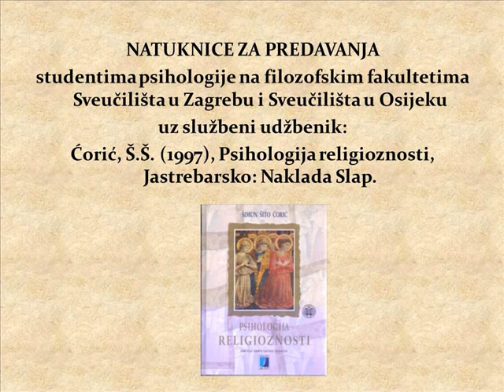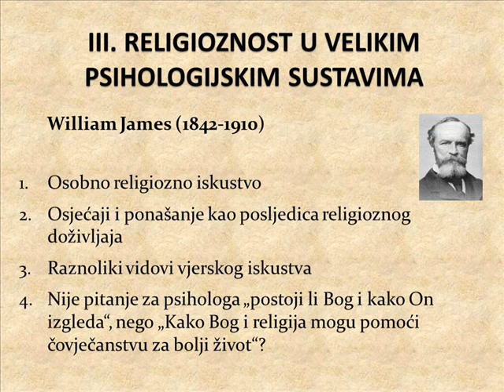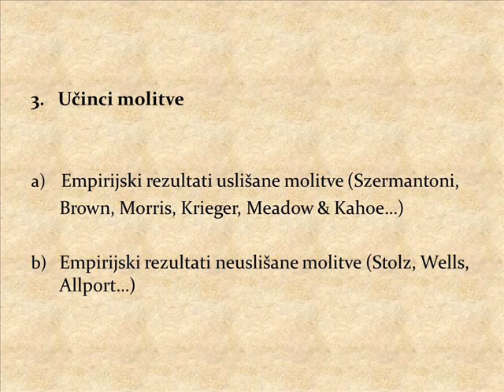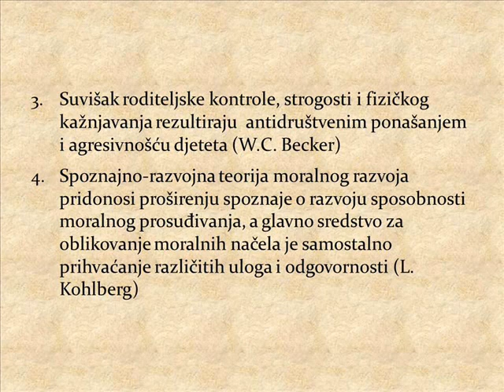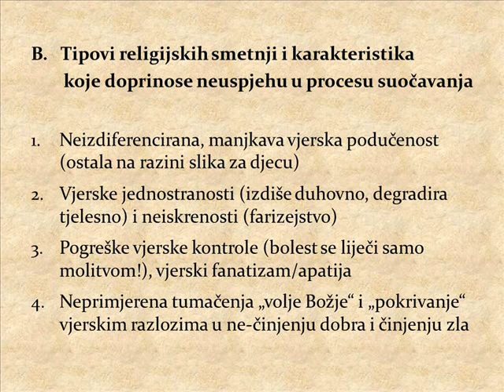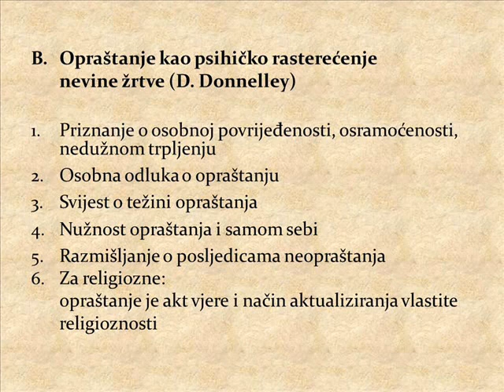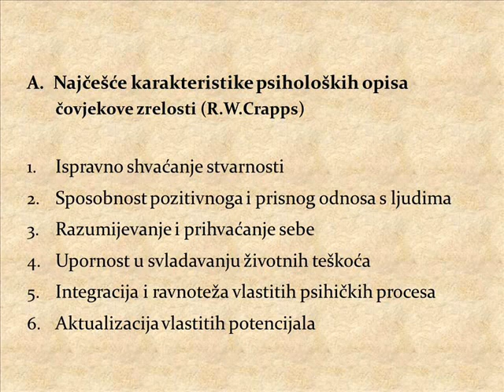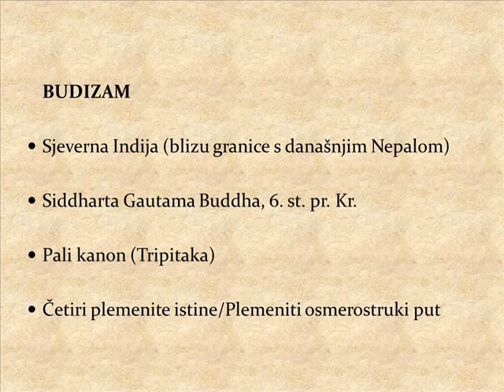Psihologija-Ćorić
PSIHOLOGIJA RELIGIOZNOSTI
Prof. dr. sc. Šimun Šito Ćorić